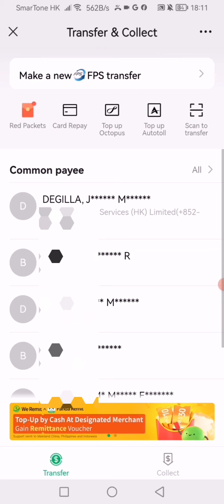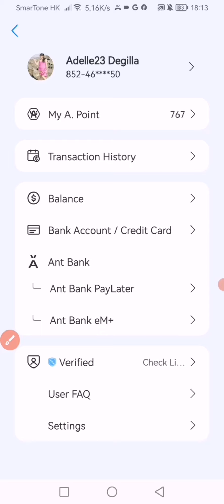How to Transfer Money on WeChat | Step by Step guide | We Chat Tutorials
In this tutorial we would learn on how to Transfer Money on WeChat  to alipay hk account step by step guide. Wechat to alipay